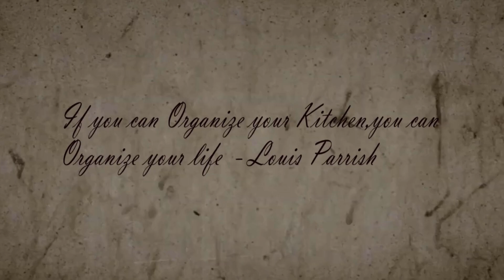ധോക്ല / DHOKLA അതീവ രുചികരമായ ഒരു ഗുജറാത്തി വിഭവം / DHOKLA MALAYALAM RECIPE !!!!!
Recipe No.383